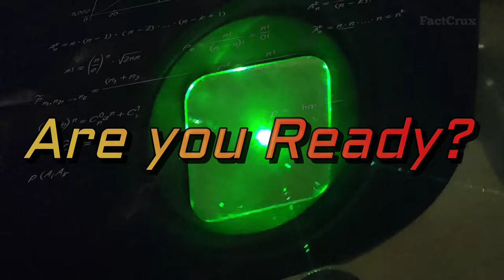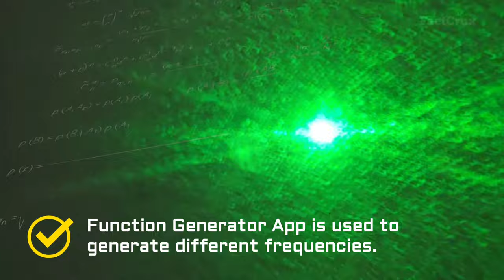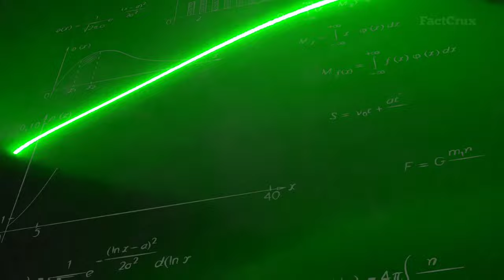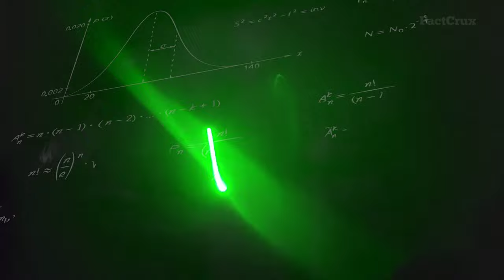Laser To Sound Experiment | चलो आवाज़ को देखते है | Laser Light with Speaker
Laser Experiment with Google Home Speaker | चलो आवाज़ को देखते है | LASER Light + SPEAKERचलो आवाज़ को देखते है | Laser Sound Experiment | LASER Light with SPEAKER

नमस्कार दोस्तों
इस वीडियो में साउंड, लेज़र लाइट और मिरर के द्वारा एक ऐसा एक्सपेरिमेंट किया गया है जिसके द्वारा आप देख सकते है की कैसे साउंड के द्वारा लेज़र लाइट को मॉडुलेट किया जाता है और कैसे सुन्दर कर्व्स देखे जा सकते है।

LASER + SOUND = SCIENCE | ऐसे आप आवाज/ध्वनि को भी देख सकते हैं !